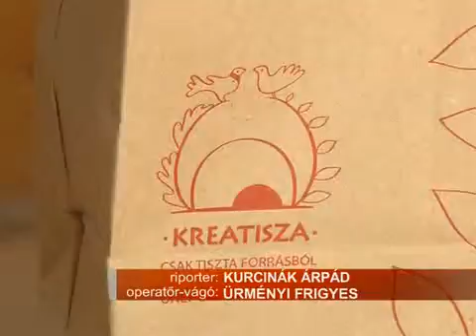Tradíció és innováció a kézművesiparban